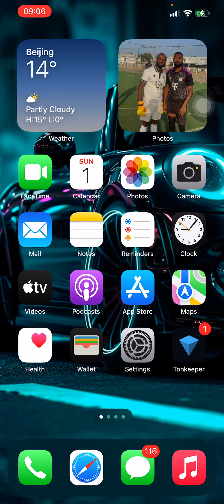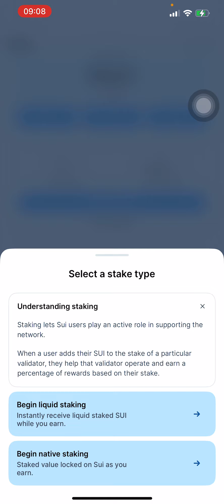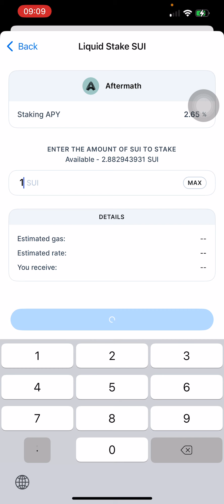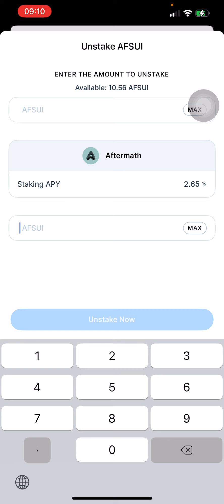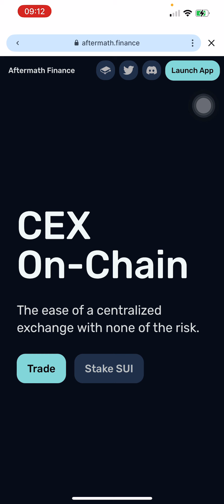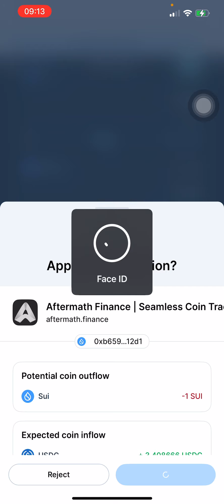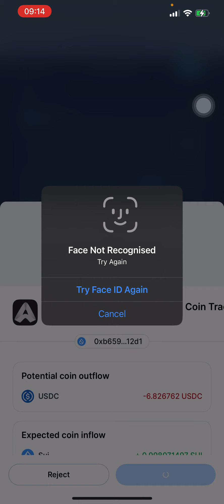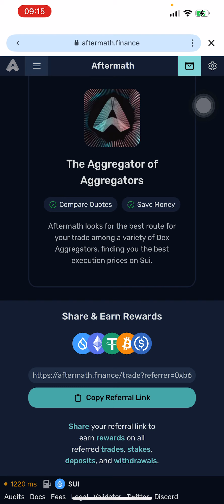$AFTERMATH AIRDROP TASKS ON $SUI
This is a comprehensive video on how to position for $Aftermath airdrop on its mainnet

This video will guide you on alot of things on how to position for the coming airdrop and how to eat big.

For those who missed the first $Aftermath video below is the link to the video